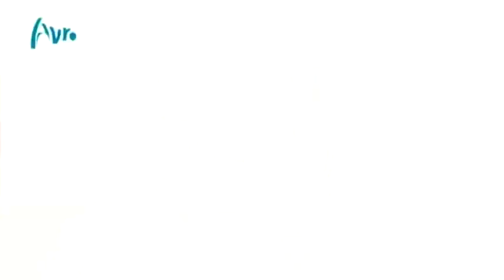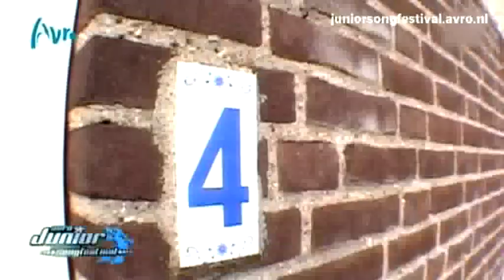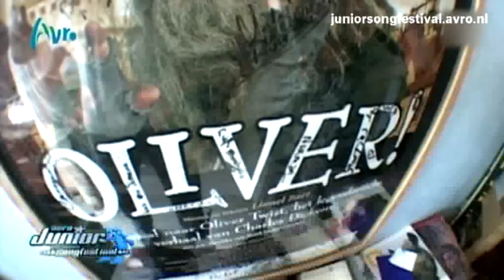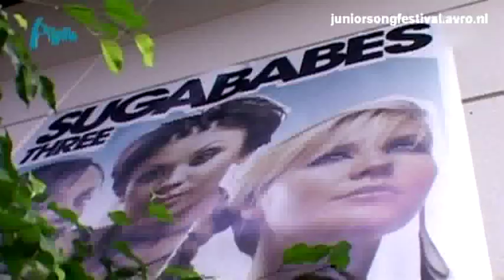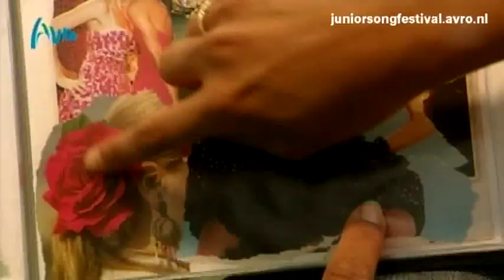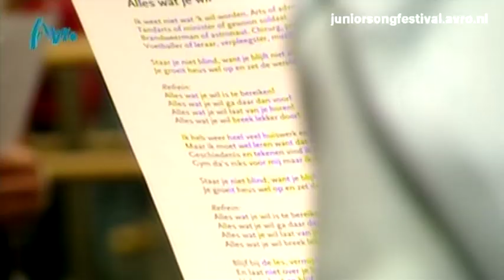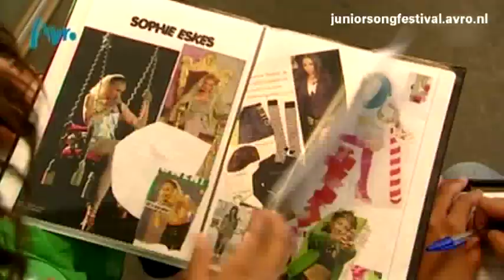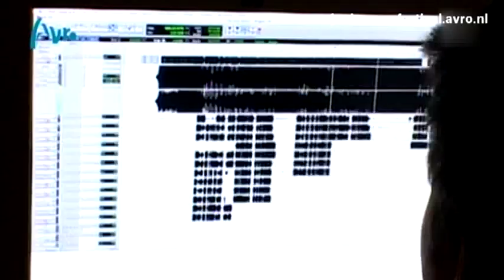Introductieshow Junior Songfestival 2005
In AVRO's JSF Introductieshow zien we wie de finalisten van 2005 zijn. Tjindjara, Tess, Mitchell, Tyrone, Cleo, Yara & Anjes, Angelo, Giovanni, Sophie en the Smileys. Wie zijn zij, waar gaan hun liedjes over?